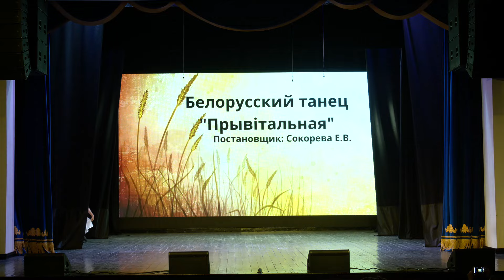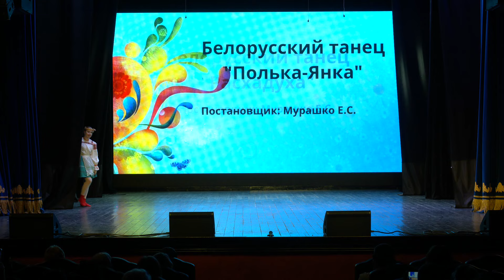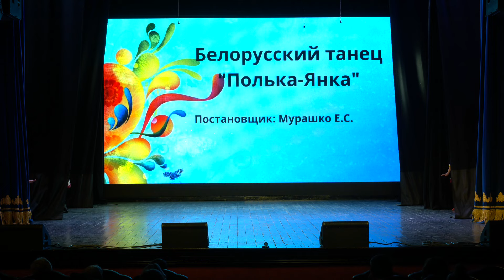23.05.2024 Концерт "Свята" на присвоение звания "Образцовый"